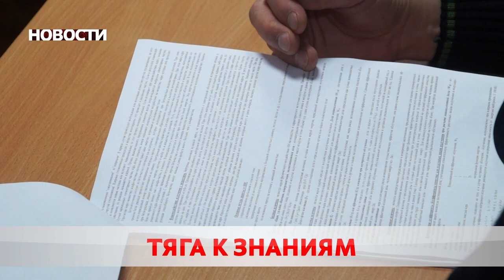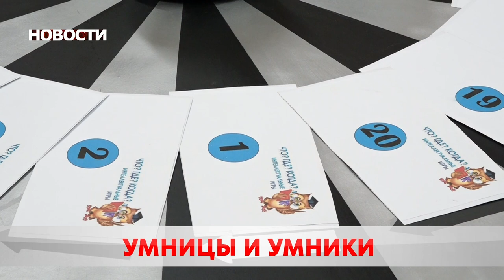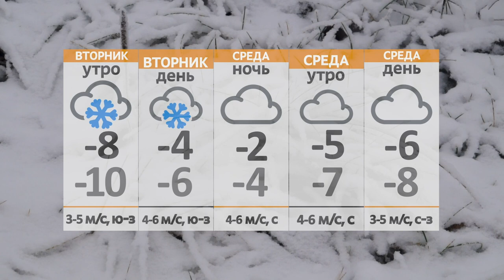Новости 24 01 22